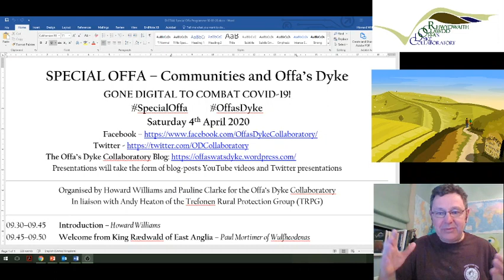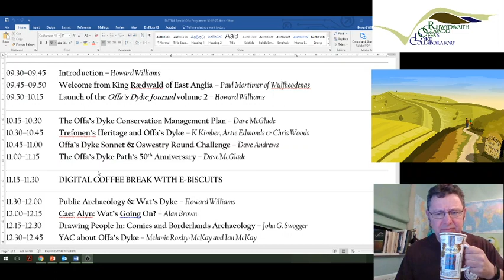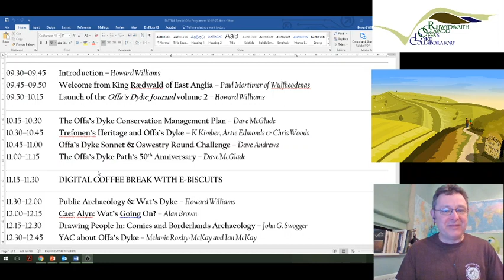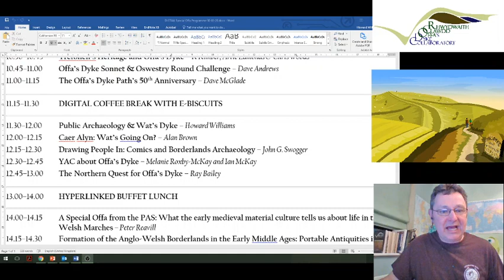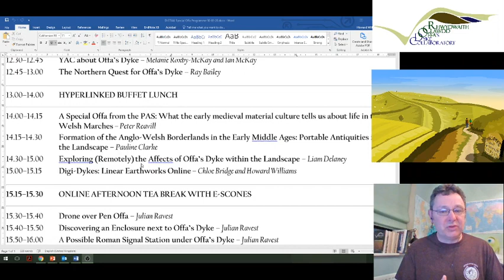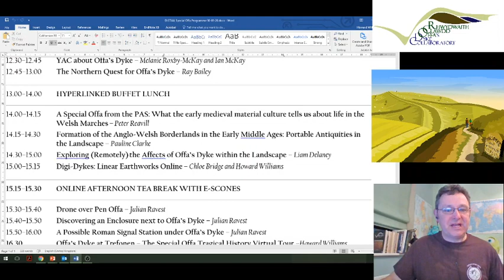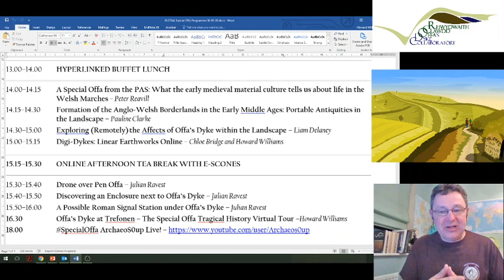Introduction to "Special Offa: Communities and Offa's Dyke" by Professor Howard Williams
SPECIAL OFFA – Communities and Offa’s Dyke
GONE DIGITAL TO COMBAT COVID-19!

Presentations will take the form of blog-posts YouTube videos and Twitter presentations
Organised by Howard Williams and Pauline Clarke for the Offa’s Dyke Collaboratory
In liaison with Andy Heaton of the Trefonen Rural Protection Group (TRPG)
09.30–09.45 Introduction – Howard Williams
09.45–09.50 Welcome from King Rædwald of East Anglia – Paul Mortimer of Wulfheodenas
09.50–10.15 Launch of the Offa’s Dyke Journal volume 2 – Howard Williams
10.15–10.30 The Offa’s Dyke Conservation Management Plan – Dave McGlade
10.30–10.45 Trefonen’s Heritage and Offa’s Dyke – K Kimber, Artie Edmonds & Chris Woods
10.45–11.00 Offa’s Dyke Sonnet & Oswestry Round Challenge – Dave Andrews
11.00–11.15 The Offa’s Dyke Path’s 50th Anniversary – Dave McGlade
11.15–11.30 DIGITAL COFFEE BREAK WITH E-BISCUITS
11.30–12.00 Public Archaeology & Wat’s Dyke – Howard Williams
12.00–12.15 Caer Alyn: Wat’s Going On? – Alan Brown
12.15–12.30 Drawing People In: Comics and Borderlands Archaeology – John G. Swogger
12.30–12.45 YAC about Offa’s Dyke – Melanie Roxby-McKay and Ian McKay
12.45–13.00 The Northern Quest for Offa’s Dyke – Ray Bailey
13.00–14.00 HYPERLINKED BUFFET LUNCH
14.00–14.15 A Special Offa from the PAS: What early medieval material culture tells us about life in the Welsh Marches – Peter Reavill
14.15–14.30 Formation of the Anglo-Welsh Borderlands in the Early Middle Ages: Portable Antiquities in the Landscape – Pauline Clarke
14.30–15.00 Exploring (Remotely) the Affects of Offa’s Dyke within the Landscape – Liam Delaney
15.00–15.15 Digi-Dykes: Linear Earthworks Online – Chloe Bridge and Howard Williams
15.15–15.30 ONLINE AFTERNOON TEA BREAK WITH E-SCONES
15.30–15.40 Drone over Pen Offa – Julian Ravest
15.40–15.50 Discovering an Enclosure next to Offa’s Dyke – Julian Ravest
15.50–16.00 A Possible Roman Signal Station under Offa’s Dyke – Julian Ravest
16.30 Offa’s Dyke at Trefonen – The Special Offa Tragical History Virtual Tour –Howard Williams